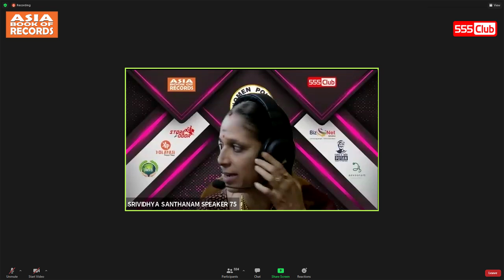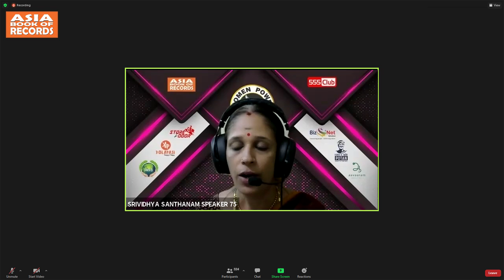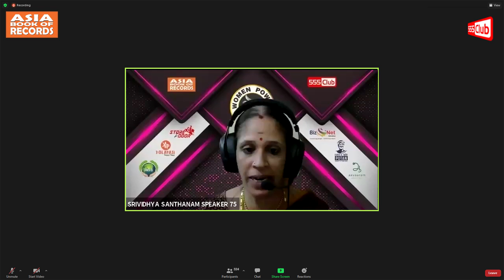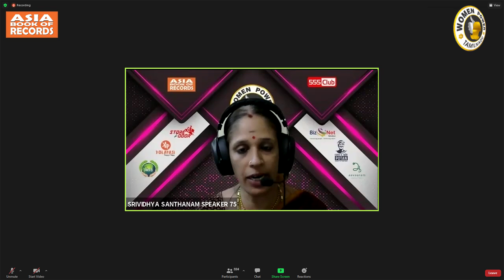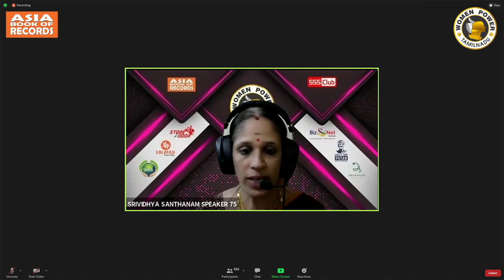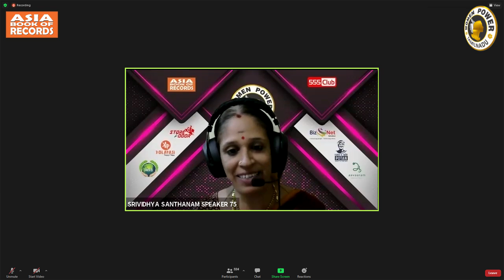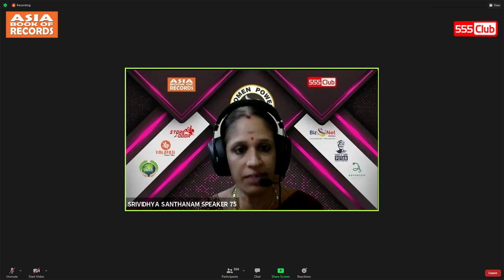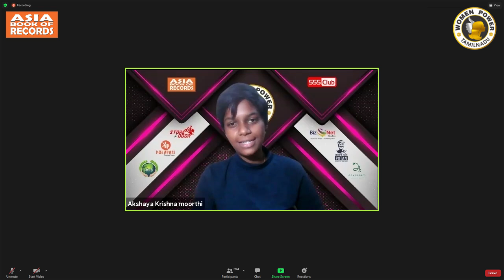Srividhya Santhanam Speech Video - 555 Club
Event Starting on: Sep9th 09:09:09am
Platforms: Zoom, Youtube, Facebook & Clubhouse